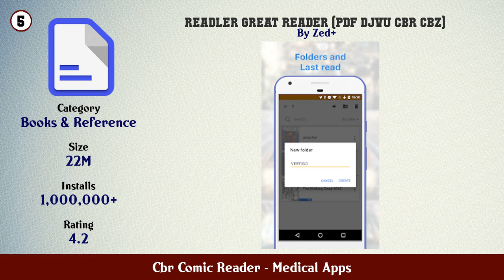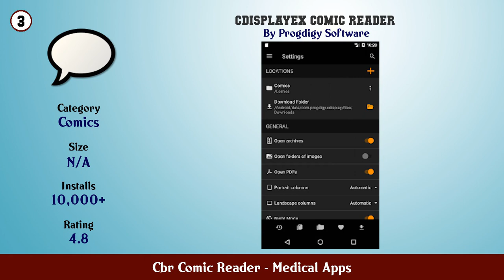Top 10 Cbr Comic Reader Android App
In this video we have listed Top Cbr Comic Reader Android Apps. This video is for information and reference purpose only.